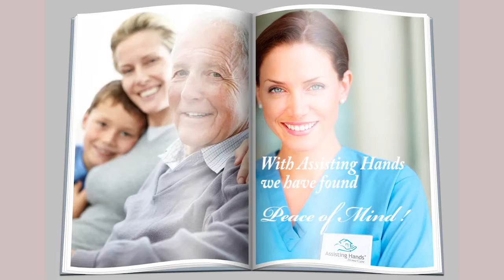Post Surgical Care Stamford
When a loved one is discharged from surgery, Assisting Hands Home Care Stamford can provide personalized post-surgical care to help with the transition from hospital to home. Our caregivers can assist with errands, housekeeping, bathing, meals and mobility.